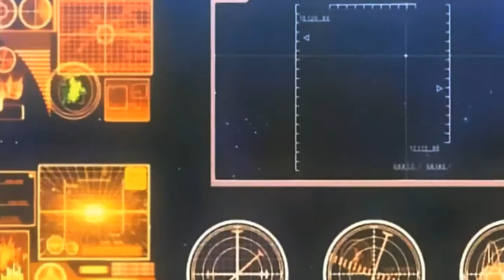Hiryu vs. Falso Big 1 (Clip) | Divergencia Eterna